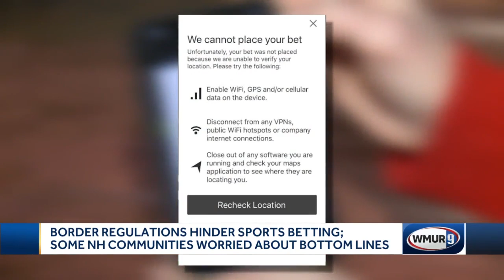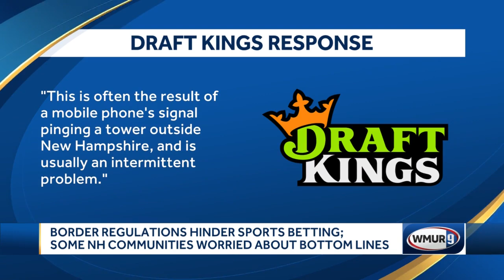Businesses on the Maine border report glitch in sports betting app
New Hampshire residents near the Maine border hoping to take advantage of legalized online sports betting are reporting a glitch that disables them from placing bets.